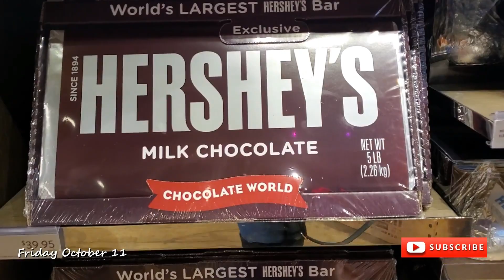MB Life E6 | New York Vlog Part 1